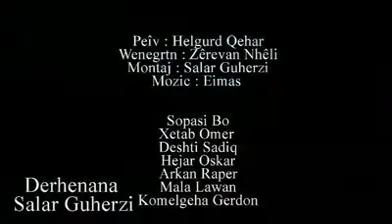وەی تەووووو /ھەلگورد قھار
وەی تەوووو
ھەلگورد قھار